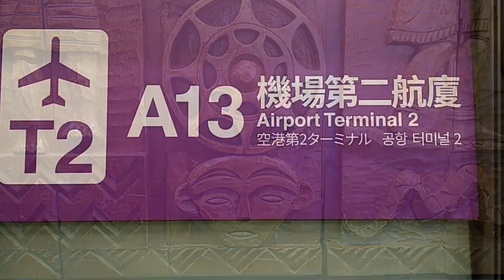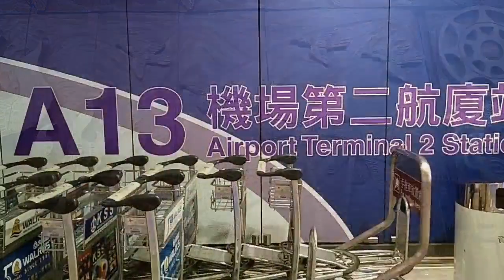❤️ 愛台灣 🇹🇼『 請珍惜原住民文化 』 TAIWAN Indigenous Culture 讓世界知道不可忽視台灣存在 ❤️💕 ( 拍攝於 桃園國際機場 Taoyuan Airport )